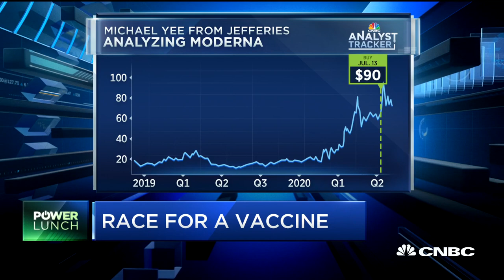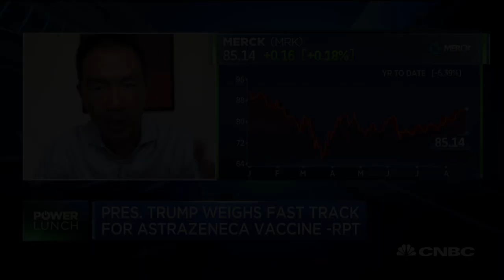Other market sectors will rally if we get a vaccine: Jefferies' Michael Yee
Michael Yee, Jefferies managing director, joins 'Power Lunch' to discuss the pullback in biotech stocks and his outlook for the sector over the next few months.